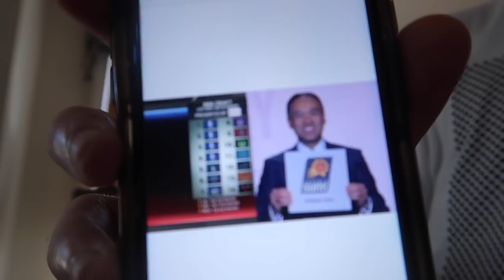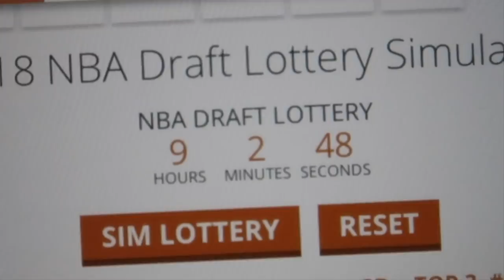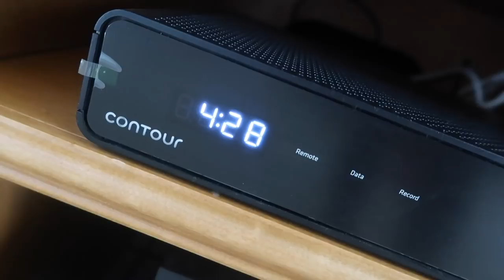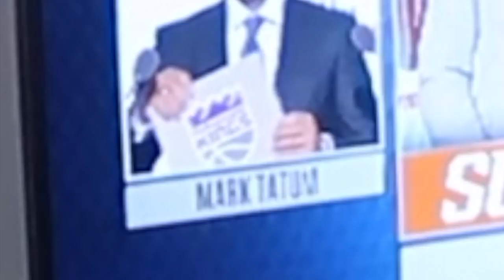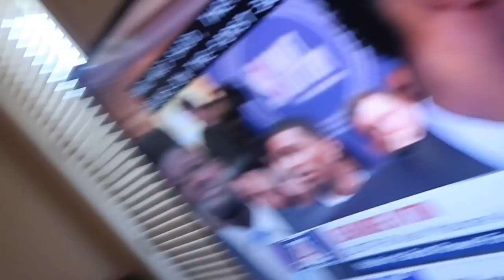CRAZY LOTTERY REACTION! WTF! I CAN’T BELIEVE THIS!!!